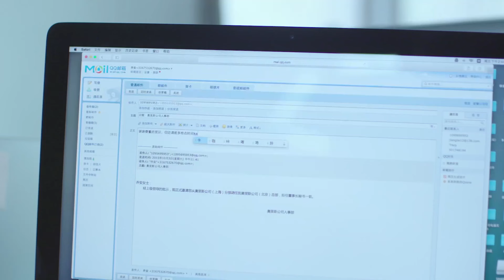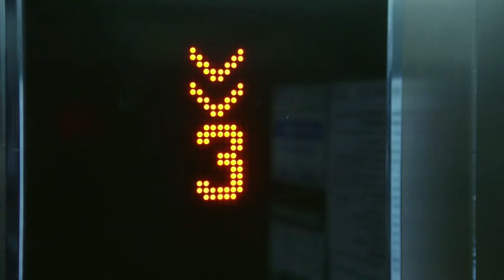【Español Sub】Esposa "robot"-20 | doramas en español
🌟Sinopsis ：
Joan, una niña, vivía una vida como una princesa. De repente, algo sucedió y dejó su ciudad natal. Todos pensaron que su vida terminaría en ruinas. Inesperadamente, Joan apareció en Shanghái de una manera gloriosa: quería recuperar a Oris. , el imperio publicitario perdido por su padre. Lu Yuanyang, el presidente de Oris Shanghai, era el asistente del padre de Qiao en ese entonces, conocía todo tipo de historia de Qiao An y le dificultaba las cosas con frecuencia. Las élites experimentadas que han trabajado duro durante muchos años y los recién llegados que seguramente ganarán han lanzado un juego del gato y el ratón en el lugar de trabajo. Qiao An no se rindió y finalmente fue reconocido por Lu Yuanyang. Los dos también desarrollaron una relación diferente, pero la fricción continuó. El único amigo de Qiao An, Ni Hao, sufre de amor y desempleo, y abraza a Qiao An para mantenerse caliente, y conoce al playboy Jiang Qifei. Los dos han experimentado una serie de crecimiento juntos, pero Ni Hao no ha podido esperar a Jiang Qifei. confesión. En este momento, el rico exnovio de segunda generación de Qiao An se dio la vuelta, y Lu Yuanyang y su primer amor se encontraron nuevamente en el lugar de trabajo. Oris se enfrentaba a ser adquirida. Al final, Qiao An y Lu Yuanyang unieron fuerzas para mantener la empresa. Los antecedentes de Qiao An quedaron expuestos y desapareció de nuevo. Lu Yuanyang lleva a Oris de nuevo por el buen camino, esperando el regreso de Qiao An